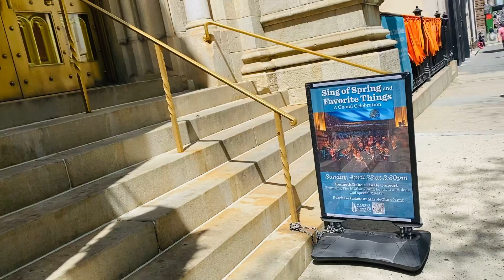21 aprile 2023